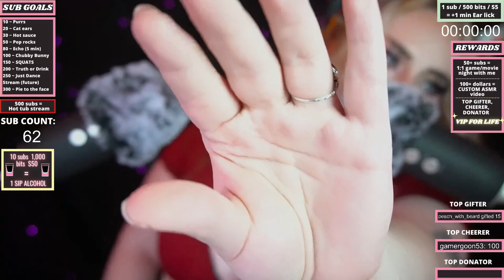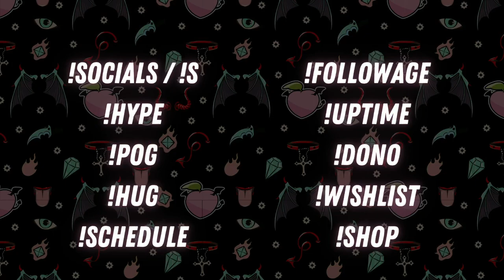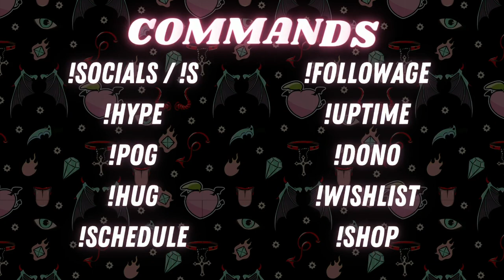ASMR 🎉 BIRTHDAY SUBATHON 🎉